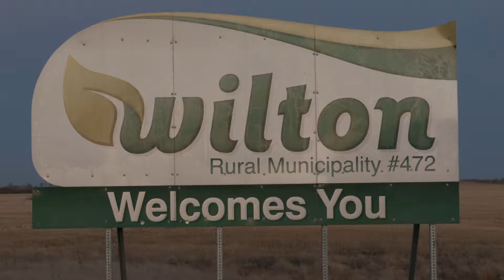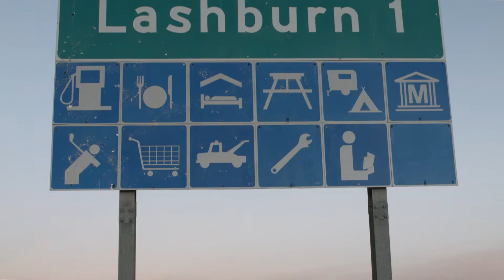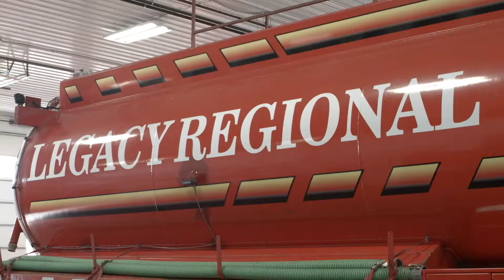RM of Wilton Final